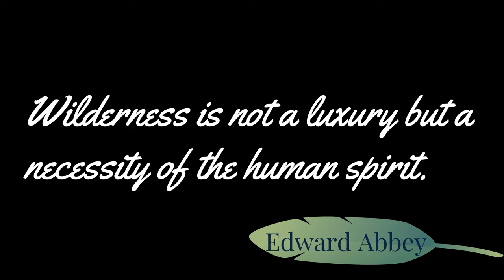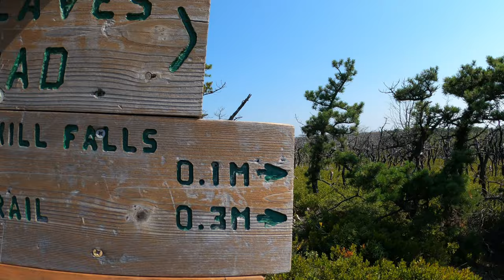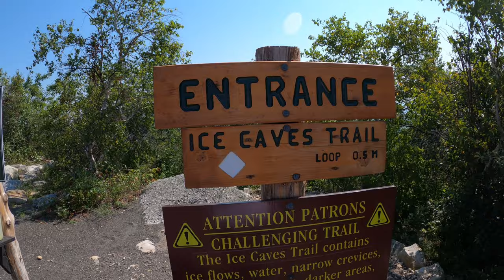Sam's Point Preserve - Epic Day Hike! - Scenic Views, Ice Caves, Huge Waterfalls, and Pygmy Forests!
Come along for an adventure through one of New York State's premiere day hiking locations. Sam's Point Preserve is part of the expansive Minnewaska State Park Preserve located high atop the Shawangunk Mountain Range in Ulster County, New York. On this hike I arrived at 845 AM - gates open at 9, to do an out and back hike of approximately 7 miles featuring loads of cool features. After parking at the visitor center - currently closed - ( restrooms open) and paying the 10 dollar parking fee I quickly began my ascent up a wide carriage road to Sam's Point Overlook. The huge rock overhang features an expansive view of the valley 1000 feet below. The viewpoint is only about 15 - 20 minutes walk from the visitor center, and the climb is really not that bad. From there I continued along the carriage road along the top of the ridge towards the Ellenville Ice Caves natural feature. It is during this section that the trail / road transitions from broadleaf deciduous forest to the extremely rare and unique pitch pine ridge top habitat. Eventually the carriage road leads to the amazing ice caves trail loop. This was my favorite part of the hike, a half mile trail loop through chasms, passages, and caves. Snow and ice that builds up in this area during the winter is known to last well into the summer time and  the temperatures are remarkably cooler and refreshing in and around the caves. At the time I was there, various ground water streams were traveling through and around the trail, which also featured a ladder and several bridges. This area truly felt like an adventure and was worth the price of admission in it's own right. Next, I pushed on to the nearby Verkeerderkill Falls trail. This trail was rocky and dry and really leads through the heart of the pygmy pines. Unfortunately, many of the pines were burned in a forest fire in 2016. The landscape here is desolate and wild with long unobstructed views upon the Shawagunk Ridge beyond, as the trees fail to grow beyond a height of 6 to 8 feet! I loved this section of trail but the afternoon sun and lack of shade had begun to wear upon me as I made my way the 1.7 miles  towards Verkeerderkill Falls. Finally arriving at the 187 foot tall falls was amazing. The views into the massive amphitheater were epic and unforgettable. An excellent place to relax, recover, and reflect before making the return journey to the car.

              The Beginning by Gavin Luke
              Stargazed by August Wilhelmsson

                 Dreamer by DivKid
                 Cloudbursts by David Celeste
                 Wonders by Gavin Luke

Filmed with GoPro Hero8 @ 4k 24fps
                      DJI Mini 2 @ 4k 24fps

Make the world a better place by sharing and spreading kindness!

0:00 Cinematic Intro
1:32 Visitor Center to Sam's Point
4:35 Sam's Point
6:14 Carriage Road
10:09 Ellenville Ice Caves
15:11 Pygmy Pine Forest
18:40 Verkeerderkill Falls